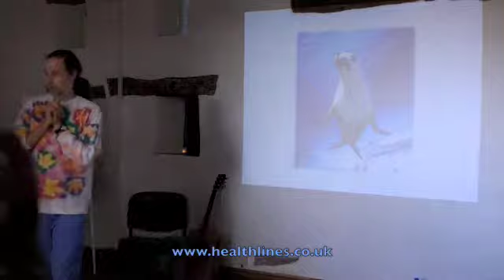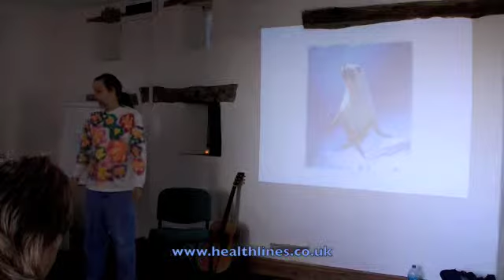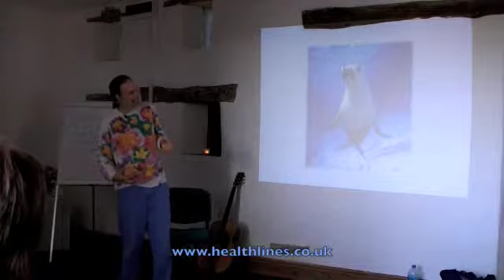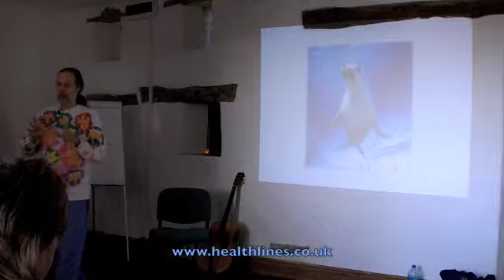Wild Earth animal Essence - Seal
Seal essence. Daniel Mapel, creator of the wonderful 'Wild Earth Animal Essences' presents this unique healing essence to a group of practitioners at Healthlines. for more information.

 Essences are a powerful resource to aid us on our personal quest. Through essences all the strengths and subtleties of the natural world are directly available to us, and by embracing their healing energies we can more easily be guided towards wholeness.

At Healthlines we use, prescribe, teach and make essences; in fact, were passionate about them. Our purpose is to facilitate their availability and to ensure the growth of this divine transformational gift. Healthlines is a partnership of professionals, working as therapists in the natural health field, and using essences to great effect to support our clients. If you would like to help organise a small workshop near where you live, we will be happy to support you and provide an experienced tutor.